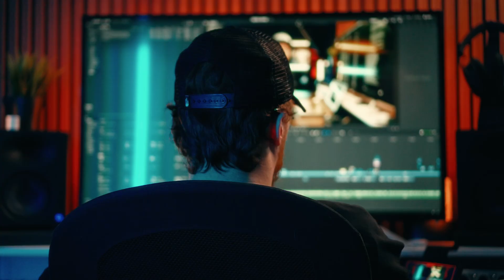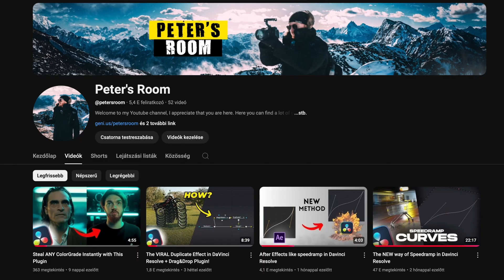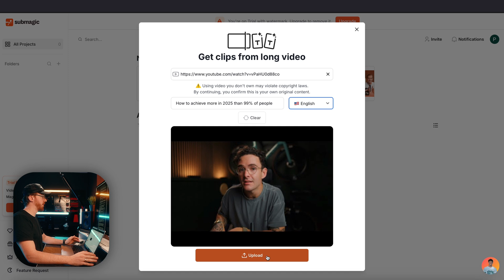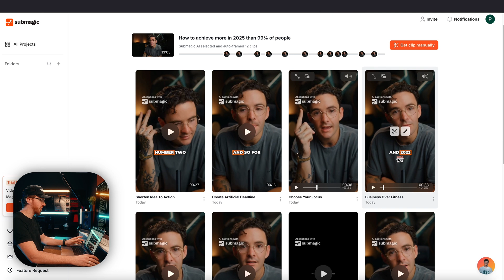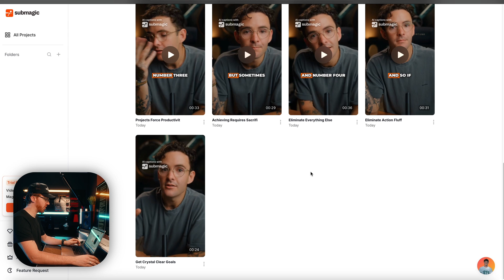The AI Tool Every Content Creator Needs to Know About!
►MAGIC CLIPS

Here is my Drag & Drop Fully customisable plugin:
⚡️ MY NEW DUPLICATE EFFECT PLUGIN

🎨 MY DIGITAL ASSETS
►My PREMIUM Preset Pack

This will also provide me with a 10% commission that will greatly help in supporting this channel and its growth.

📸 GEAR
►Sony 11mm f1.8
►Sony a6700

Peter’s Room - @petersroom